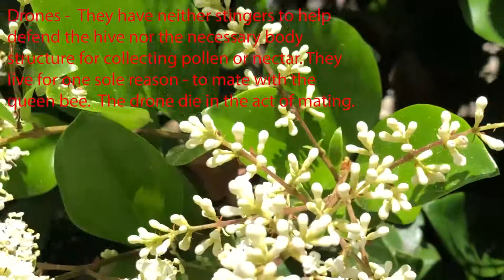Honey Bees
Here's some information about Honey Bees. I started Beekeeping last year and so far so good. I have been learning a lot and more to learn.